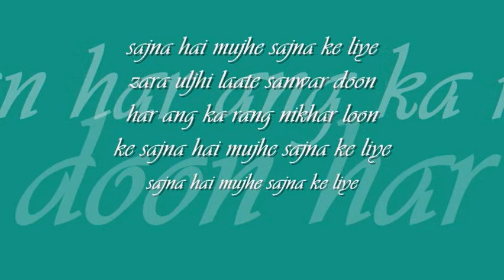sajna hain mujhe | asha bhosle | 'saudagar' : : HMV mono OST from LP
when melody was queen : : sajna hain mujhe, sajna ke liye

title: sajna hain mujhe, sajna ke liye, film: saudagar (1973), artist: asha bhosle, lyric: ravindra jain, music: ravindra jain, label: HMV